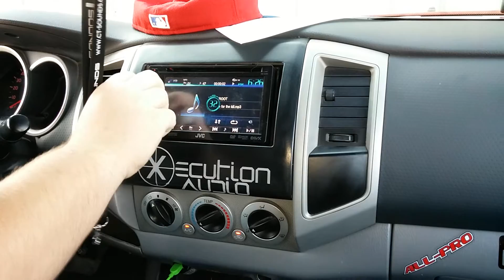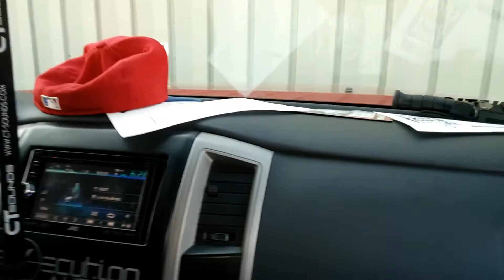Micah's Tacoma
Here's a console box I built for a Toyota Tacoma.

CT Sounds AT1400.1
CT Sounds AT60.4
CT Sounds PA8s in front doors
CT Sounds Meso Tweets in factory tweeter locations
Pure Audio 8" Subs

           Decaf - White Clouds